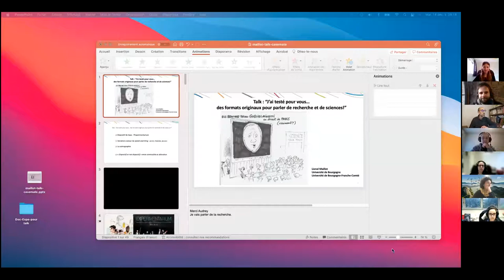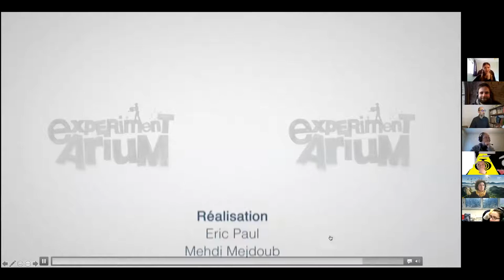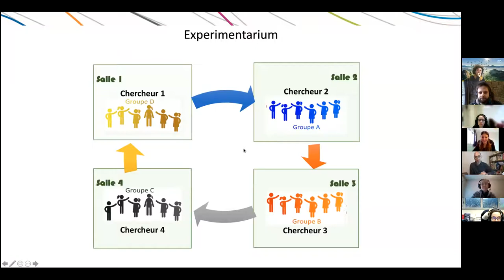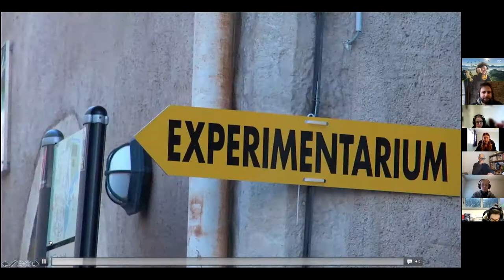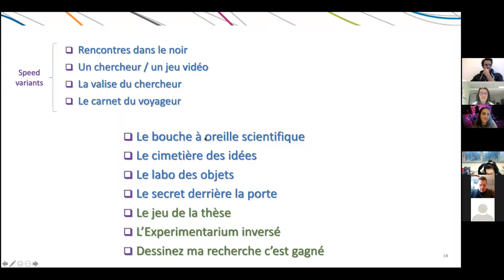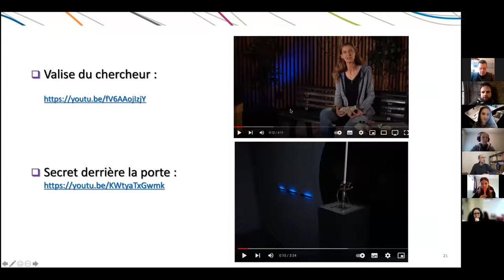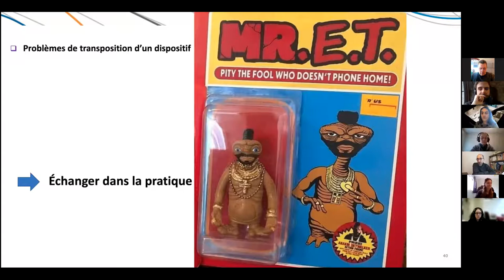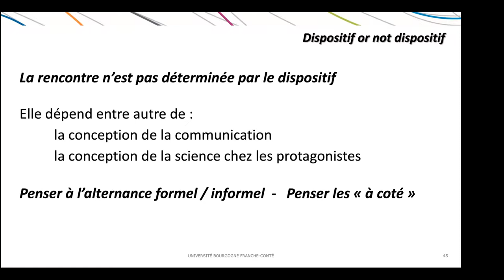Talk de La Casemate : Parler de science, des formats qui sortent de l'ordinaire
Retransmission
“J’ai testé pour vous… des formats originaux pour parler de recherche et de sciences !”

Au revoir classiques conférences ! Bonjour speed-searching, rencontres-jeux, pop-culture, étals de marchés…. En tant que coordinateur de la Nuit Européenne des Chercheurs France et directeur du réseau des Expérimentarium, Lionel Maillot a testé de nombreux formats originaux pour parler de sciences et surtout faire se rencontrer chercheurs et publics. Des plus loufoques aux plus raisonnables, des tops aux flops, il partagera avec nous ses idées et retours d’expériences !

Lionel Maillot, vice-président Culture et lien Sciences-Société à l’Université de Bourgogne Franche-Comté, directeur du Réseau des Expérimentarium et copilote de la Nuit des Chercheurs en France.

Cette rencontre s’adresse en particulier aux acteurs culturels et scientifiques francophones. Sont particulièrement bienvenus les acteurs du livre, de la lecture publique (médiathèques, bibliothèques, maison d’édition, auteurs…), les professionnels de la petite enfance, et tout professionnel de la culture ayant un goût particulier pour les livres.

Un événement organisé par La Casemate dans le cadre d’Une Saison… SaisonTerre et son programme Open Labs.